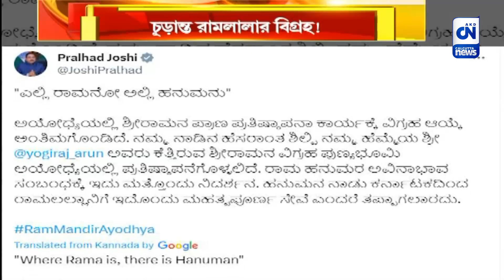২২ জানুয়ারির পুন্যক্ষণ উপলক্ষে চূড়ান্ত রামলালার মূর্তি | ক্যালকাটা নিউজ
২২ জানুয়ারির পুন্যক্ষণ উপলক্ষে চূড়ান্ত রামলালার মূর্তি

শ্রীরাম জন্মভূমি তীর্থক্ষেত্র ট্রাস্টের নজরে ছিল ৫১ ইঞ্চির তিনটি মূর্তি। তার মধ্যে থেকে সেরাটা বেছে নেওয়া হয়েছে। ২২ জানুয়ারির পুন্যক্ষণ উপলক্ষে চূড়ান্ত রামলালার মূর্তি, এই মূর্তি বসবে রামমন্দিরের গর্ভগৃহে। এমনটাই সামাজিক মাধ্যমে জানান কেন্দ্রীয় মন্ত্রী প্রহ্লাদ জোশী।